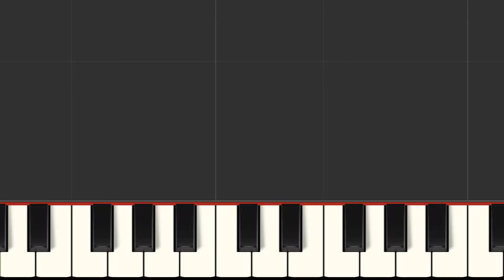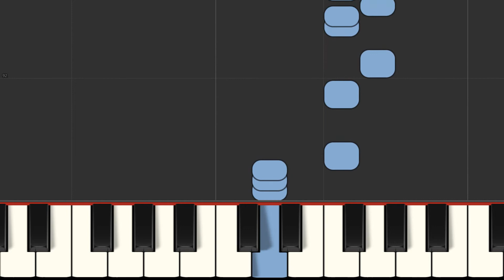EASY - 5 Seconds Of Summer - Youngblood On Piano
Free sheetmusic download